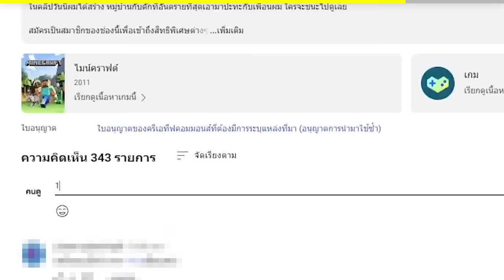🔥โคตรโหด!! ผมค่อยๆ ยืดบ้านยักษ์ จนกว่าเพื่อนจะสงสัย! บ้านเกลียว..? (Minecraft Mod)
ในวันนี้ผมได้แอบยืดบ้านของเพื่อนลับๆ และใส่สิ่งลึกลับเอาไว้ ถ้าเพื่อนจับได้คลิปนี้จบทันที!! ผมจะทำสำเร็จหรือไม่